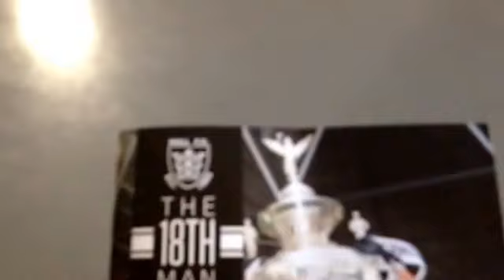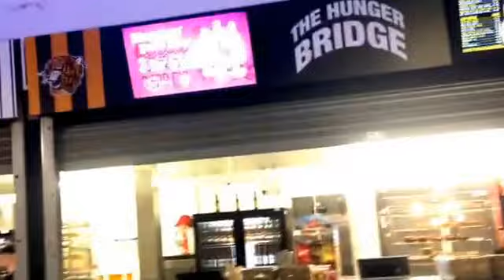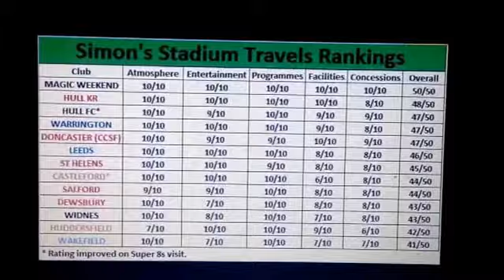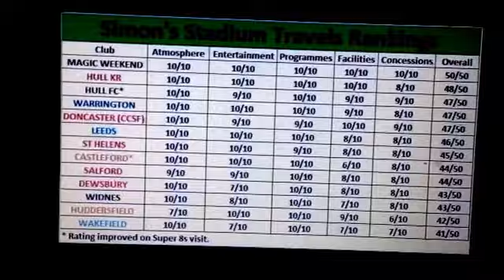Simon's Super 8 Stadium Travels - KCOM Stadium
The second Super 8s edition sees a second visit of the season to the KCOM Stadium - home of Hull FC